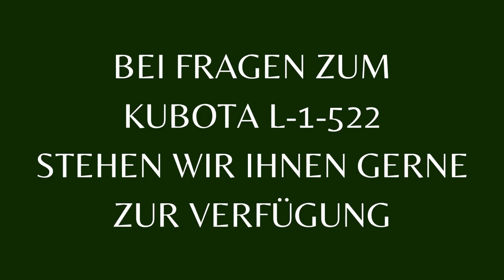Wir stellen vor: Kubota L1-522 mit C4 Frontlader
Der perfekte Helfer für alle Fälle - kubota L1-522